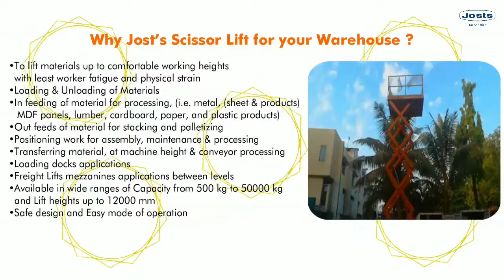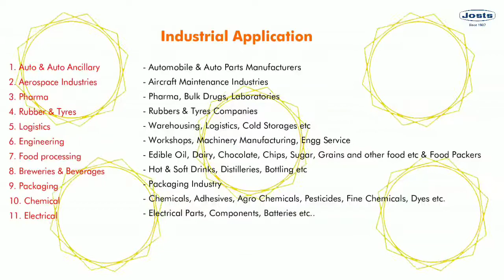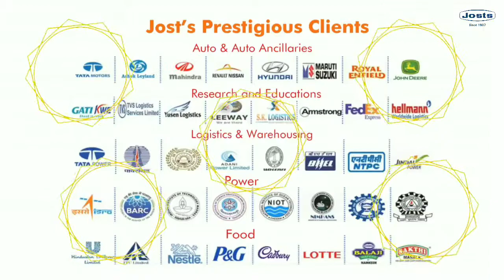Scissor Lift Product Video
Scissor Lifts are one of the popular equipment for material handling in the Indian industry and are being used for variety of applications. A specially designed and equipped scissor lift enhances the quality of logistic infrastructure and improves the facility's competitiveness. These Scissor Lifts, available in wide ranges with various options, provide optimum solution to lift materials up to comfortable working heights with least worker fatigue and physical strain.